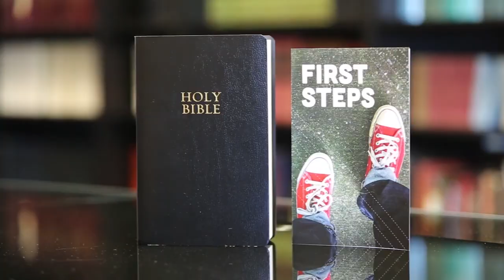The Supreme Reconciliation | Colossians 1:19-23 | Pastor John Miller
Pastor John Miller continues our study through the Book of Colossians with an expository message through Colossians 1:19-23 titled, “The Supreme Reconciliation.”